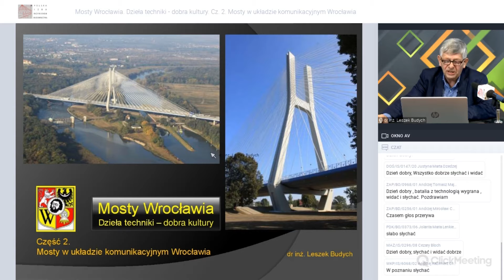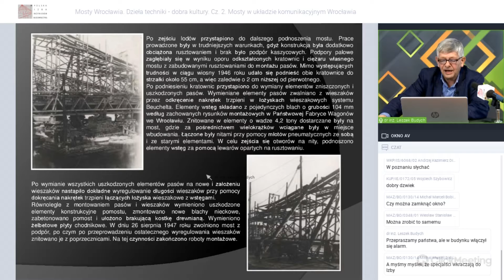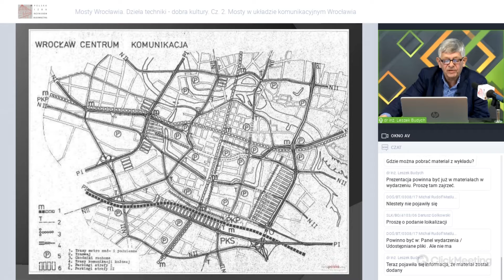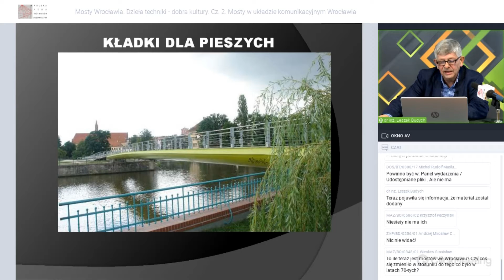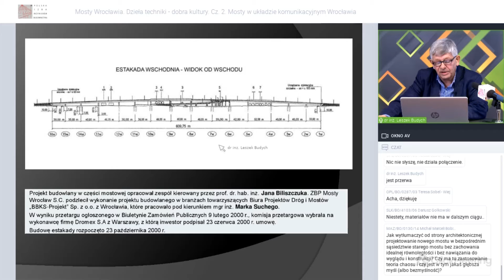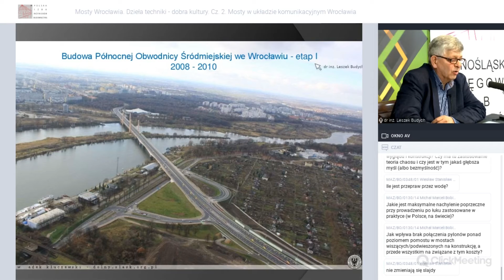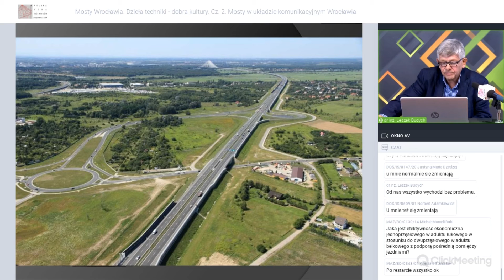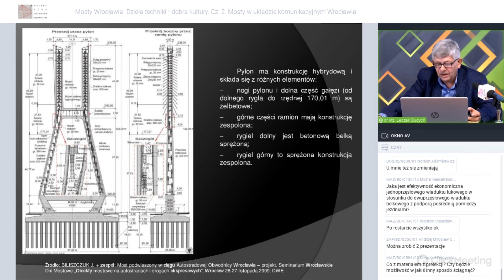Mosty Wrocławia po 1945 roku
Retransmisja wykładu dr inż. Leszka Budycha, zrealizowanego na rzecz portalu PIIB.